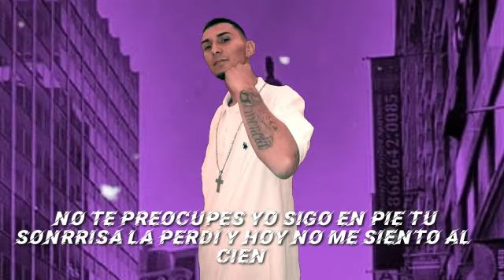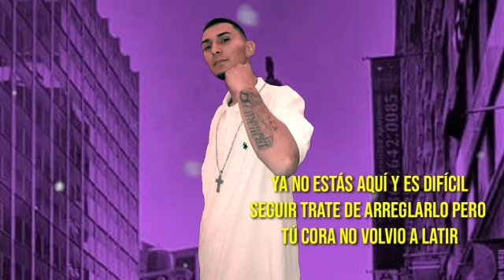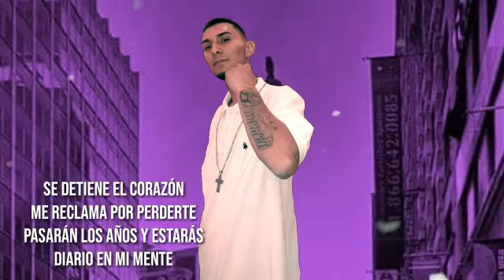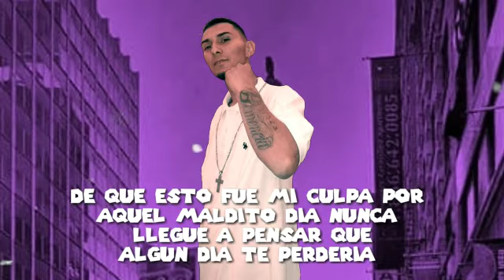Quiero Que Seas Feliz-Cuete Demencia (SANTUARIO MUSIC)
Titulo:Quiero Que Seas Feliz
Artista:Cuete Demencia
Compañia:SANTUARIO MUSIC
Visual:Eseache Edictions